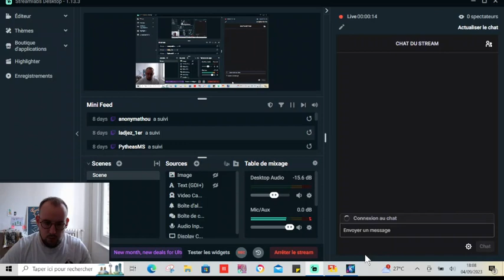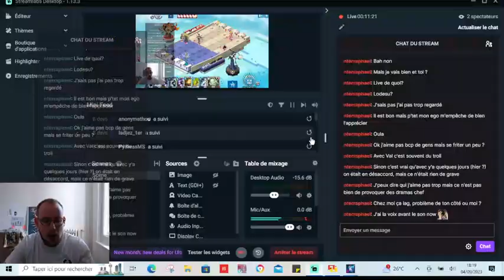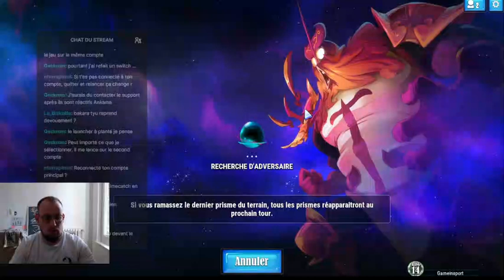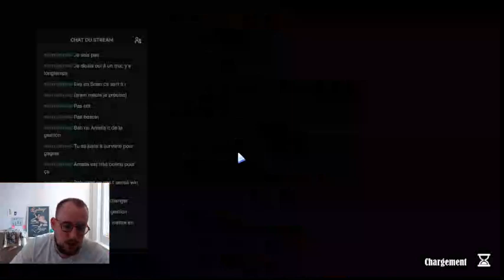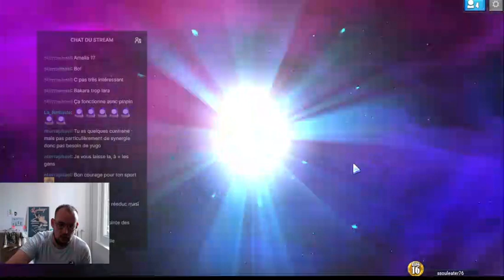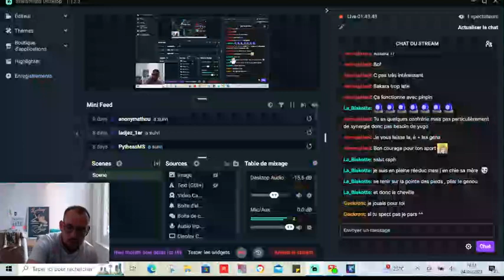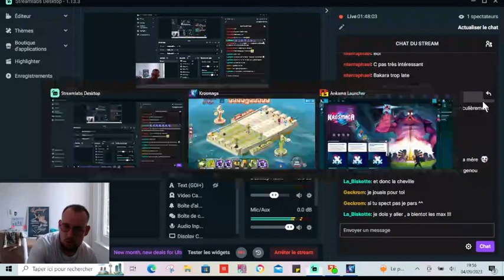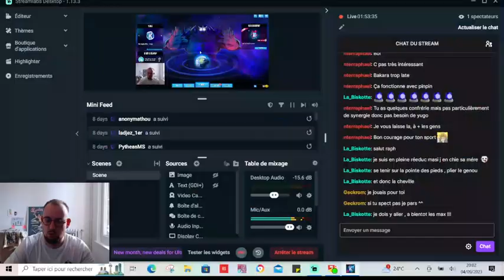Evangelyne cette p*te